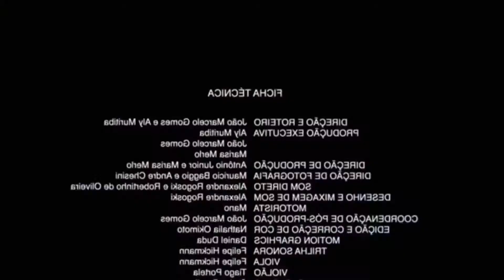RetoLag: 3# Zula: Torre Humano. Se queda bugueado mi compañero xd // SebWilder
-Bueno gente aquí les dejo el nuevo vídeo para todos ustedes ojala les guste bastante y bueno les dejo con el vídeo x3
 aqui les dejo las cosas completas para todos ustedes jejeje Directorio de coche personalizado (contiene el archivo de ejemplo del paquete krazy 8s unity): Paso 4:
Espero y les sirva este tutorial y lo alcancen a ver es muy sencillo y rápido espero que les agarre a la primera hagan con paciencia los pasos y que si tienen una duda ponerlo en los comentarios...

... Nos veremos ponto.